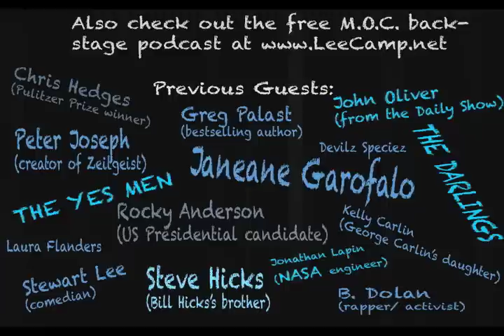"Six Things That Will Change The World" - M.O.C. #191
Technological advancements are increasing exponentially. Your life is going to change in impressive ways pretty soon. Don't you wanna learn how? (And yes, it does involve drone aircraft and caribou.)